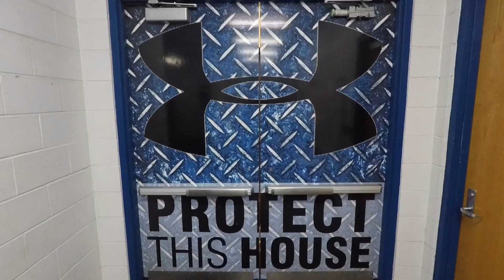Football Coach Vlog: Am I doing this right...?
Friday Night Lights in Durant, Oklahoma. Small town, BIG vision, come join the journey!